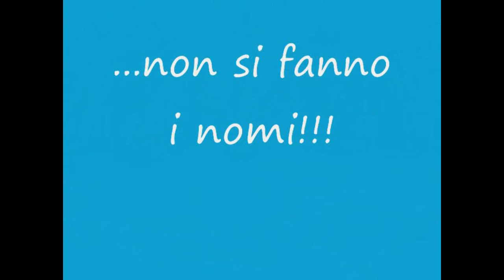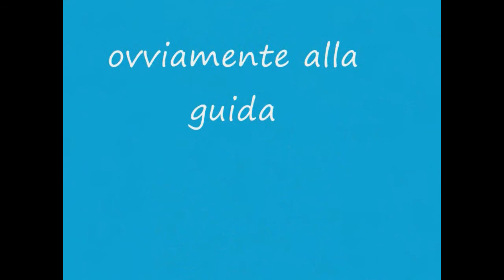BivaccoViaggi_Camino de Santiago 2011-2012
Viaggio svolto in Dicembre-Gennaio 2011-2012